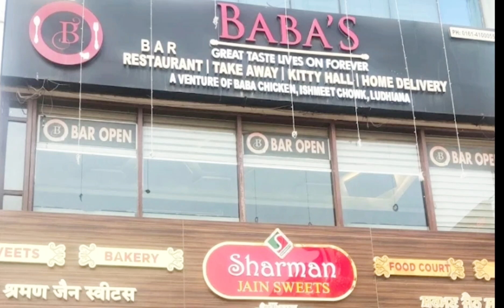Baba's Resturant Sector-32 A Market, Chandigarh Rd, Ludhiana, Punjab | Family Having Dinner Together